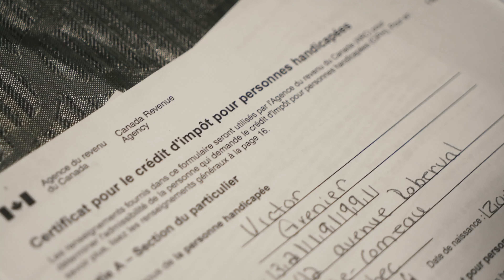Vie de parent: Toucher le fond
Le parcours de Marie-Philippe vers la maternité est marqué par la lutte contre un trouble d'anxiété généralisée, exacerbé par une insomnie post-partum. Submergée par des peurs profondes, elle est confrontée au défi de s'occuper de son nouveau-né.